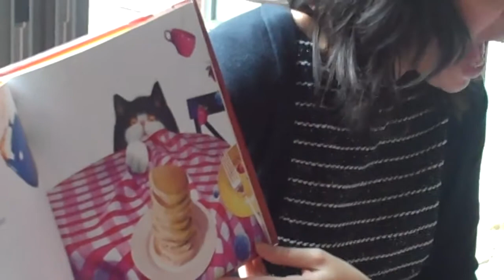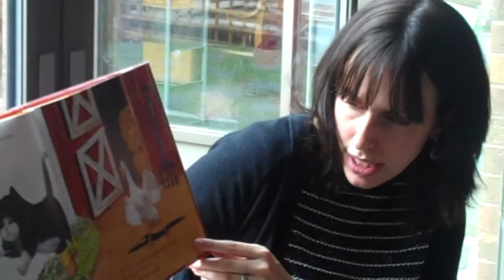Cats for Kids CSL Library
When I assumed the portfolios of Library and Culture and Animal Protection  last January on Côte Saint-Luc City Council, I knew there was  a way to marry the two. For starters, our Director of Library Services Janine West is an animal lover and so are many of her staff. This includes  Manager of Children's Services  Valerie Medzalabanleth  and Children's Outreach and School Services Coordinator Bronwen Cathey.

I was  very excited to be part of a new program they launched on  May 5 aimed at  raising awareness with young Côte Saint-Lucers about cats. Also implicated in the initiative are members of the library's Teen Advisory Group.

More than 20 adorable children, aged two to  seven, came to the library with their parents  for a  cat-themed storytime, interspersed with interesting cat facts (including cat health and safety information), given by  Valerie and Brownwen. This was followed by a cat craft and ended with the children decorating and signing a pledge to be kind to cats.  I told the kids about our Côte Saint-Luc Cats Committee, asked which one of them owned a cat at home (several hands went up) and how many wanted to adopt (several hands went up).